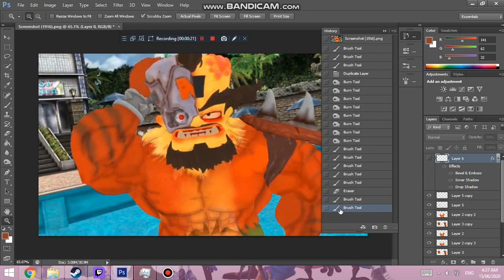Megamix's work process (Muscle Growth test)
it's photoshop, but. i thinks knows test that. :)

No Spammer allowed